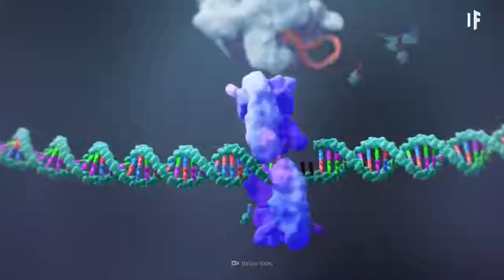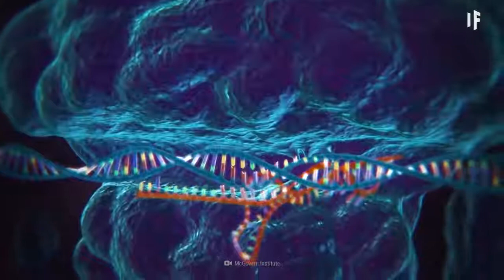What If Extinct Animals Could Be Brought Back to Life